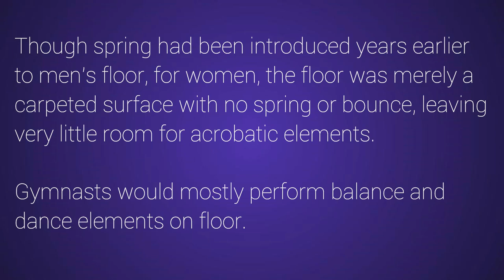Agnes Keleti - 1952 Olympics Gymnastics - Floor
Hungarian gymnast Agnes Keleti at the Helsinki 1952 Olympics gymnastics gala, on floor.

Agnes Keleti won the gold medal on this artistic gymnastics event.

Agnes is an holocaust survivor who had to go into hiding during WWII to avoid being sent to a concentration camp by the Nazis, but many of her relatives were killed in Auschwitz.